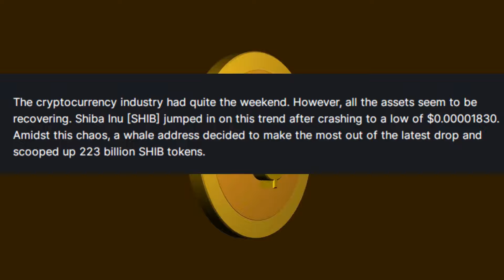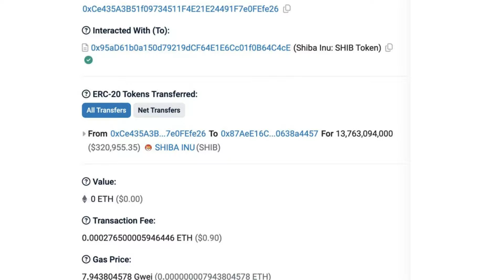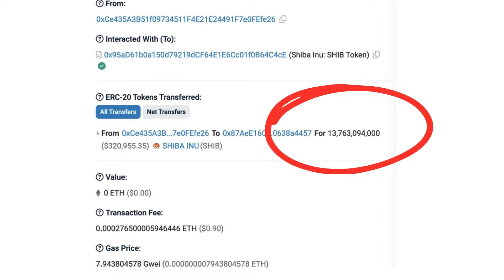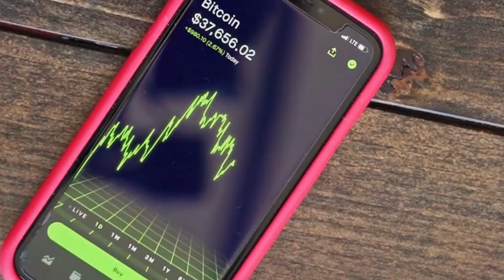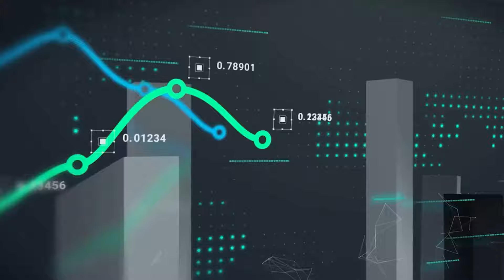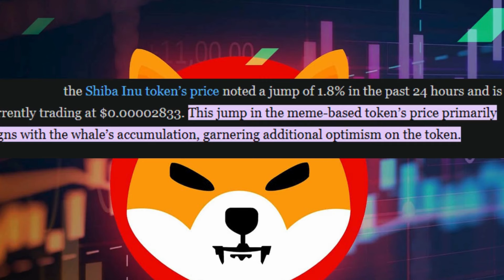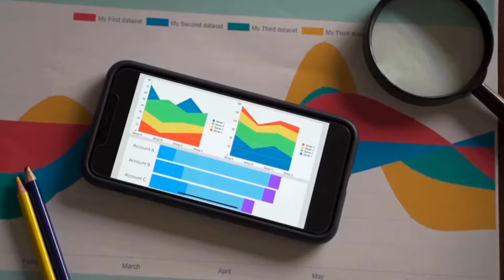BIGGEST SHIBA INU WHALE NOW FINALLY DESTROYED! PRICE SURGE SOON? - EXPLAINED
BIGGEST SHIBA INU WHALE NOW FINALLY DESTROYED! PRICE SURGE SOON? - EXPLAINED - SHIBA INU COIN NEWS TODAY - Shib Price Prediction I will be bringing you all the latest updates, so make sure to hit that subscribe button and smash the like button so youtube can promote it to more people and spread the awareness of Shiba Inu Coin to more investors so in return we make more gains! Or if you are a die hard Shiba Inu Coin investor, comment ShibArmy.